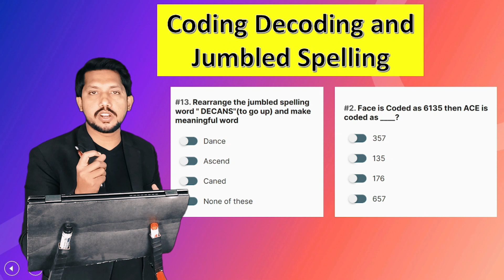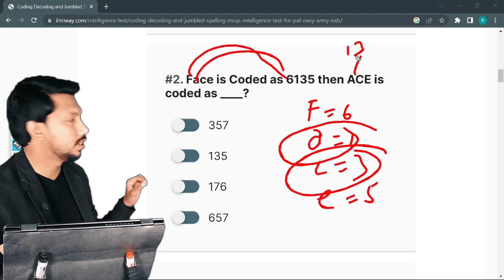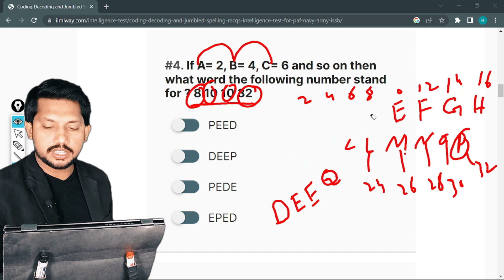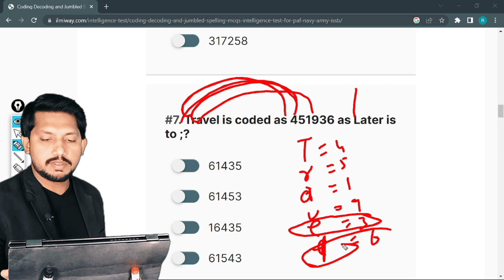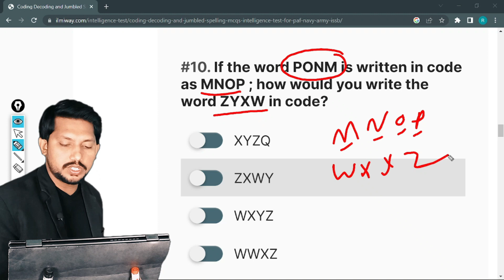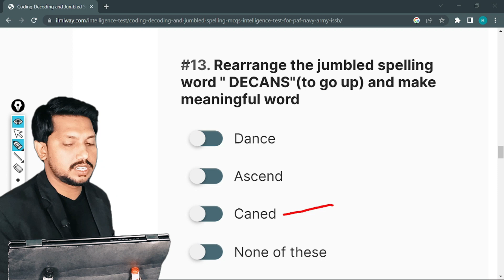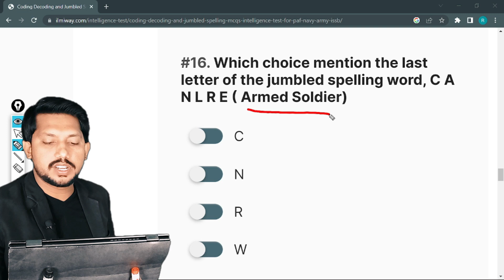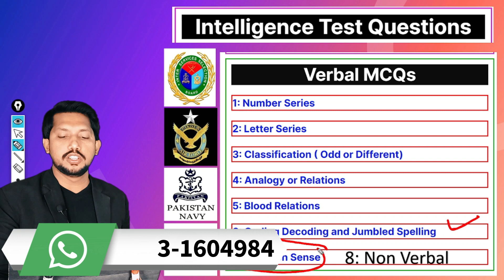Coding Decoding | Jumbled Spelling | Intelligence Test Lecture 7 | Pak Air Force, Army, Navy, ISSB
Coding Decoding and Jumbled Spellings MCQs of Intelligence Test. Complete concepts of Coding Decoding and Jumbled Spellings MCQs. Practice online MCQs or Quiz. Complete Intelligence Test Series. This video series is specially made for Pakistan Air force, Army, Navy, and ISSB Jobs test preparation. These videos are for all posts of Pakistan Forces jobs ( Army, Airforce, Navy, and ISSB).

Intelligence Test Complete Series Lecture links are below :
Lecture 1 👉
Lecture 2 👉
Lecture 3 👉
Lecture 4 👉
Lecture 6 👉
Lecture 7 👉
Lecture 8 👉
Lecture 9 👉